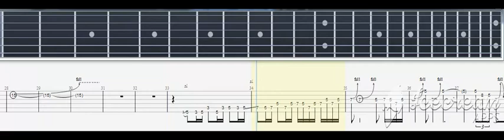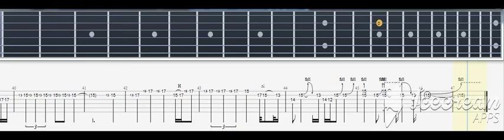partibrejkers-hocu da znam(solo,tablature)